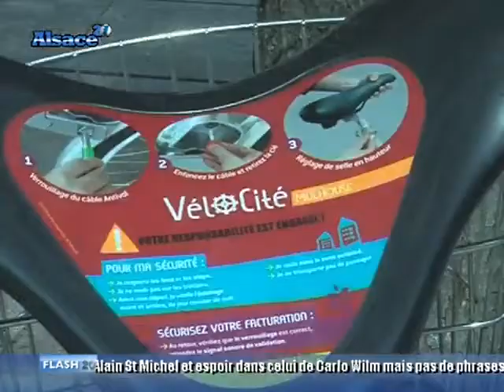Alsace : la démocratisation du VéloCité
Le système de vélo partage baptisé VéloCité commence à trouver ses marques. (DROITS RESERVES . Pour toute exploitation sur TV, web, mobile, aller